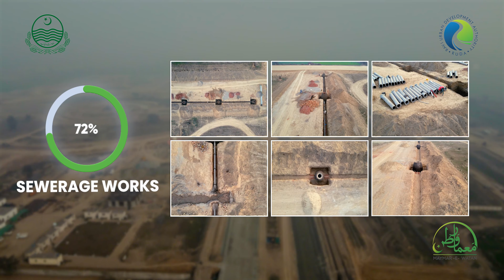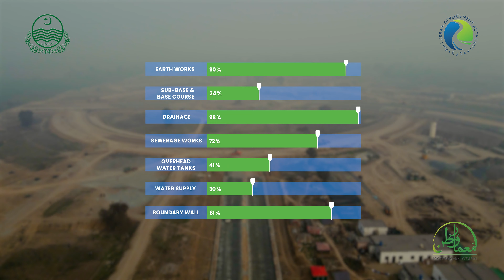Infrastructure Development at ChaharBagh!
Revolutionizing the landscape at Chahar Bagh! Our commitment to progress shines brighter than ever with fast-paced construction work.
The update on infrastructure development is as follows:
Earthwork - 90%, Drainage - 98%, Sewerage - 72%, Overhead Water Tanks - 41%, Water Supply - 30%.
Each percentage fuels the vision of a thriving community.